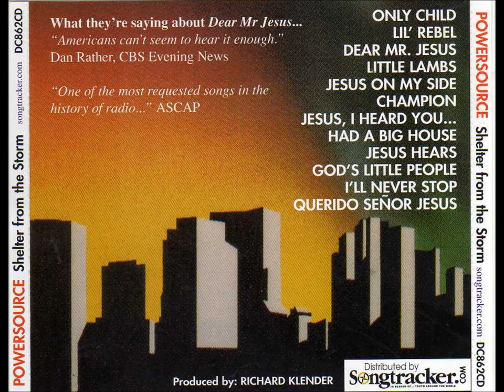Only Child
Only Child -- powersource and sharon batts